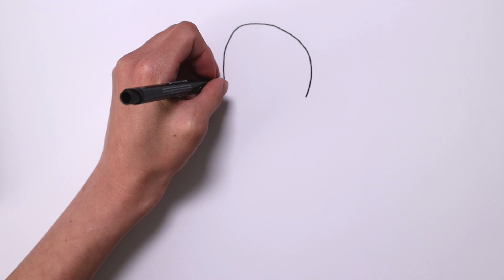How To Draw Cute Ghost - How To Draw Monsters For Halloween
In this video, we will learn how to draw a cute ghost. We will start with the basic shapes and then add the details like hair, eyes, and a mouth. After that, we will add some effects like light and shadows to finish the ghost. We will use the same techniques to draw a cute monster for Halloween.